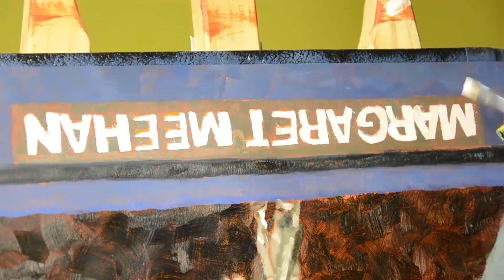Margaret Meehan : : Time lapse oil painting demo by Milé Murtanovski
Time lapse of Milé Murtanovski painting a portrait of Margaret Meehan, as played by Catherine O'Hara on the Canadian comedy programme SCTV. This painting continues a series of my favourite characters from that show.

"Margaret Meehan"
17" x 14", oil on Bristol board, 2020.

Intro fanfare:
"Salute to a New Beginning" by the United States Army Herald Trumpets

Main titles music:
"Maybe This Time" by JR Tundra